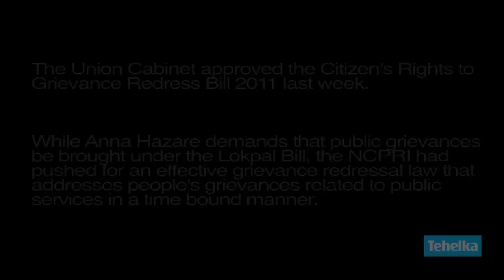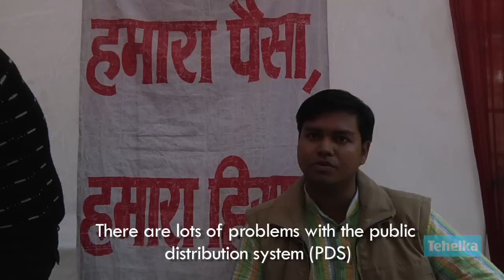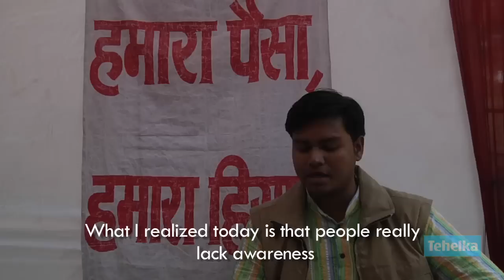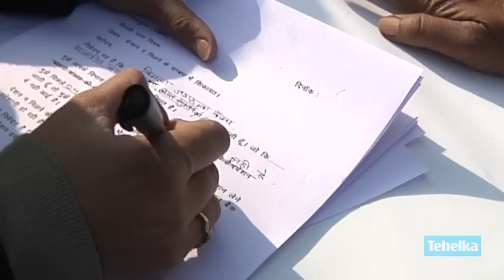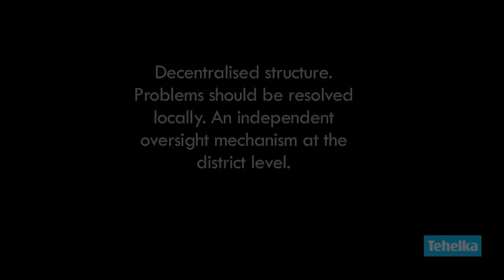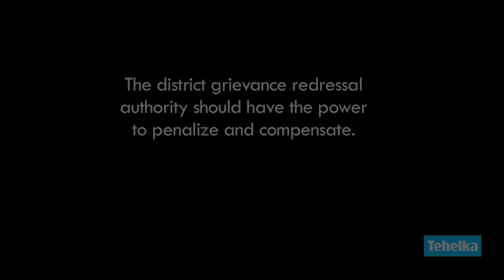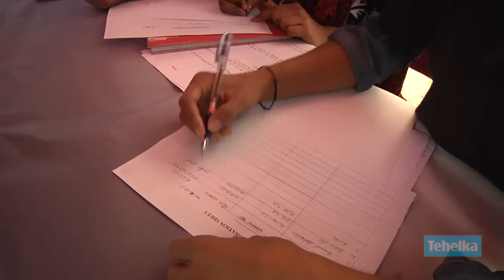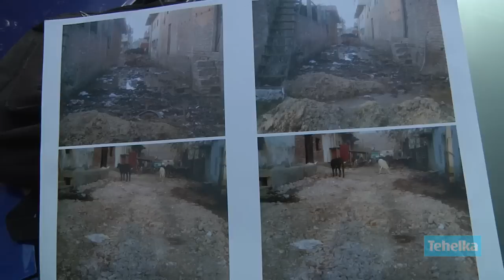A Citizen's Right towards an effective Grievance Redressal Mechanism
The Union Cabinet approved the Citizen's Rights to Grievance Redress Bill 2011 last week.
While Anna Hazare demands that public grievances be brought under the Lokpal Bill, the NCPRI had pushed for an effective grievance redressal law that addresses people's grievances related to public services in a time bound manner. The NCPRI conducted a 3 day grievance redressal camp in Delhi from  the 14th to the 16th of December.